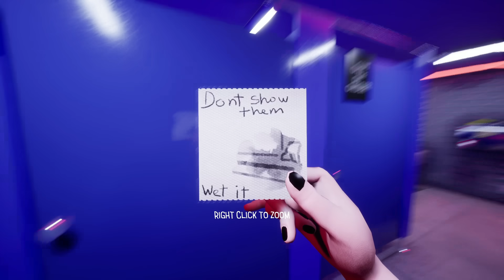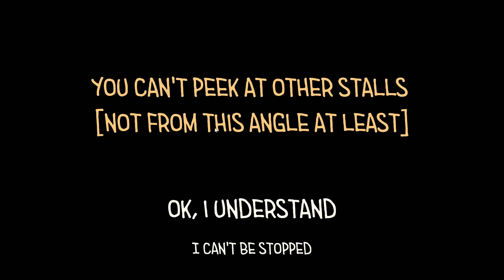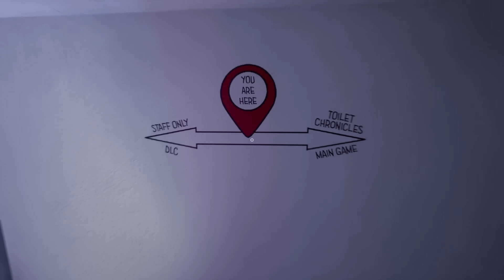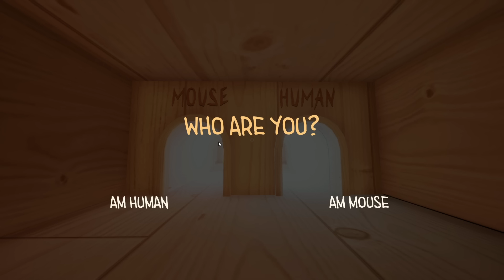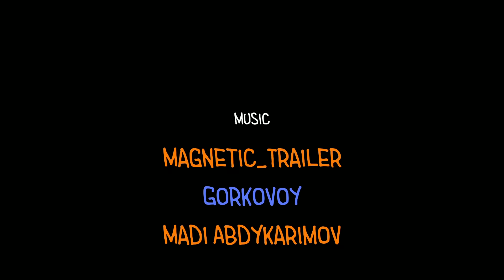Tôi Đang Đi Toilet Thì Đột Nhiên Rơi Vào BACKROOM !!! | TOILET CHRONICLES | Miiz Action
© Bản quyền thuộc về Miiz Action
© Copyright by Miiz Action ☞ Do not Reup